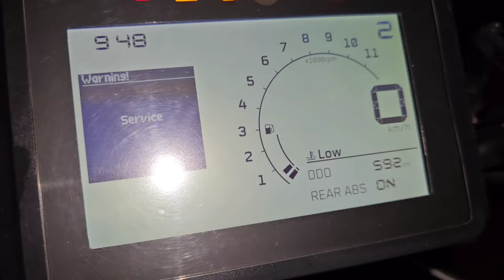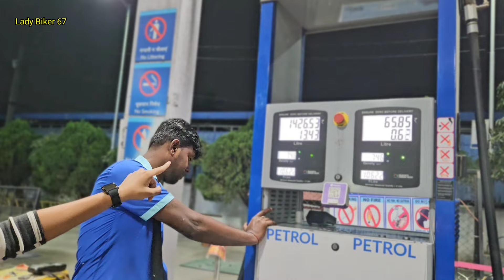Lady Biker solo ktm long ride🔥 Kolkata to Purulia Bike tour 2024😱 Lady moto vloger🔥